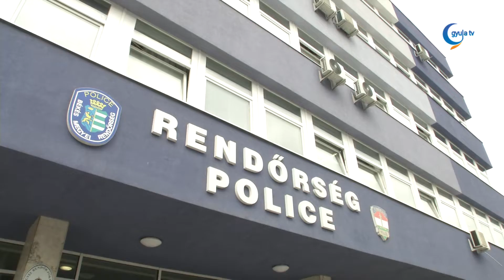Csökkent a bűncselekmények száma Békésben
Jóval kevesebb bűncselekményt követtek el 2019-ben Békésben, mint az azt megelőző évben – mondta el érdeklődésünkre Szombati Andrea, a megyei rendőr főkapitányság szóvivője. Mindez annak kapcsán hangzott el, hogy a napokban Kuczik János dandártábornok, a Készenléti Rendőrség parancsnoka, műveleti országos rendőrfőkapitány-helyettes részvételével tartották a hagyományos, évértékelő értekezletet.Ha 100 ezer lakosra vetítve nézzük meg a bűncselekmények számát, Békés akkor is jó pozícióban áll a többi megye között. Ha kapitányságonként vetjük össze az adatokat, Békésben mindegyikben az országos átlag felett van a nyomozás eredményessége, Gyulán pl 7 százalékkal. Tavaly Békésben nem volt olyan rablás, melyet ne derítettek volna fel. A trend a közlekedés területén is alapvetően pozitív,ugyanakkor tavaly több halálos baleset történt, mint korábban. 2019-ben emelkedett az illegális határátlépők száma, az elfogott határsértőket lényegében pár órán belül átadják a román hatóságoknak.